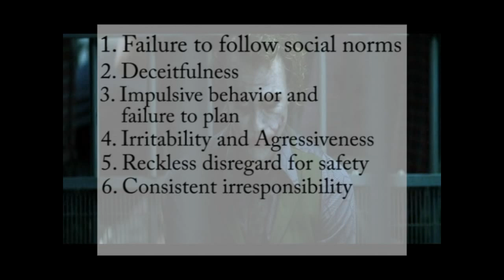The Joker - A case study in Antisocial Personality Disorder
This documentary, created by Caitlyn Barnett and Samach Abu Issa, describes and demonstrates how the Joker from "The Dark Knight" displays symptoms of antisocial personality disorder. This was created for Dr. Caleb Lack's "Abnormal Psychology" course at the University of Central Oklahoma.